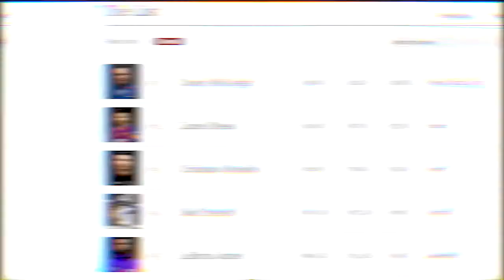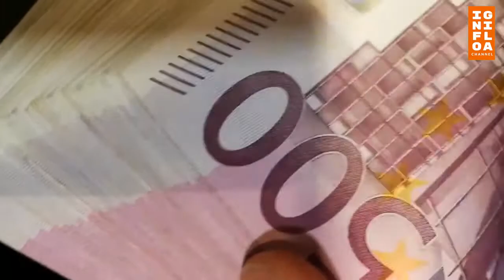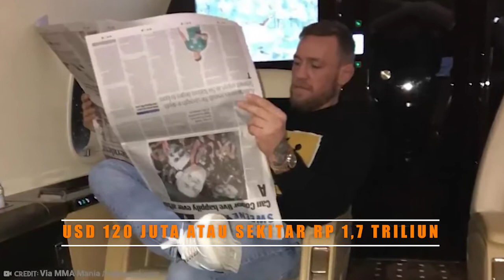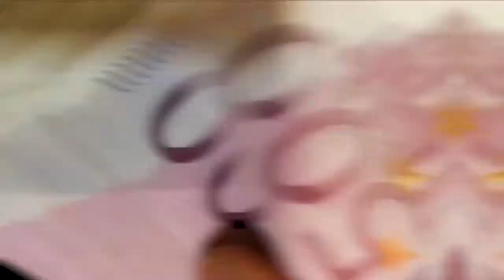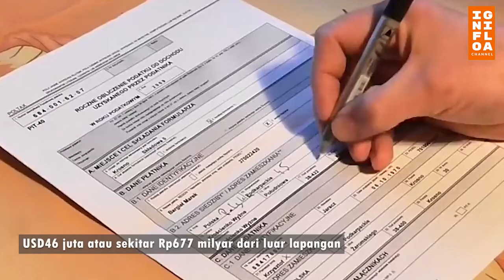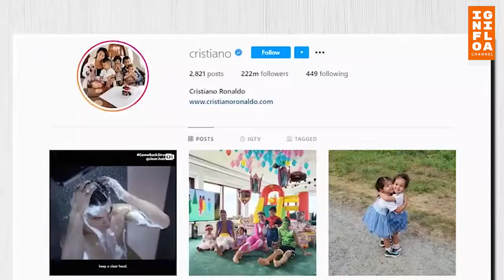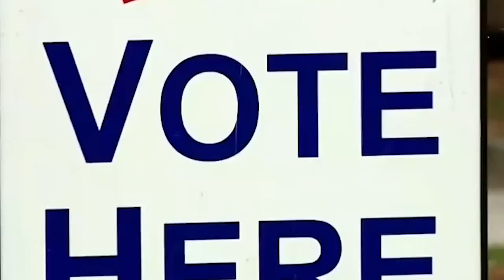5 Atlet Terkaya Dunia 2021 dan sumber penghasilannya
ATLET terkaya dalam satu tahun terakhir memang menjadi hal acap kali melintas dalam pikiran para pecinta olahraga. Terlebih dengan perkembangan dunia olahraga yang kini telah menjadi industri, kian menarik disimak mengenai pendapatan yang diterima oleh para atlet profesional itu.

Dengan perubahan tersebut, atlet kini memang tidak hanya dituntut tampil sempurna dalam cabor yang mereka tekuni, namun mampu mengembangkan dirinya sendiri sebagai sebuah produk yang memikat pasar. Setidaknya terdapat lima atlet terkaya dalam setahun terakhir.